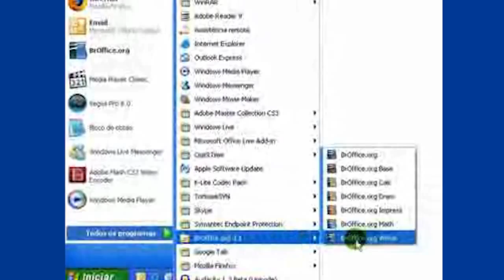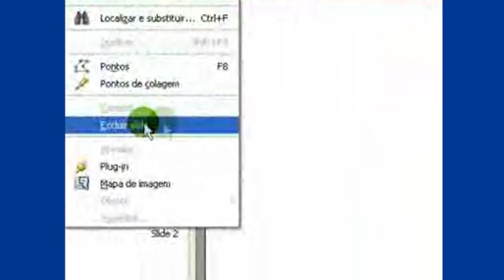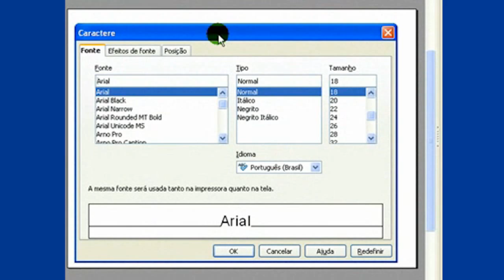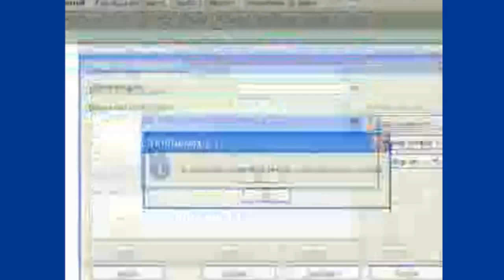Tutorial - BrOffice Criando uma Apresentação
Disciplina: Informatica Aplicada